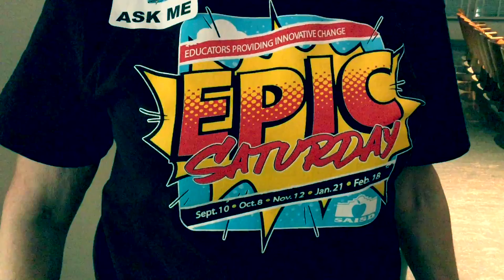SAISD Epic Saturday 3